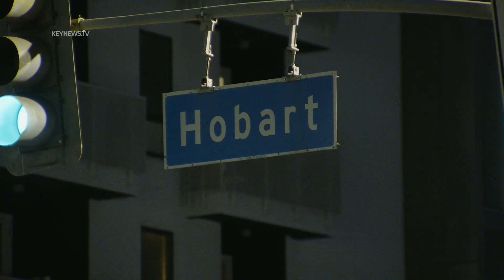Woman Found Shot in Parking Garage in Koreatown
Koreatown, Los Angeles, CA: A woman was found shot in the neck in the parking garage at the "Avana on Wilshire" apartments early Friday morning.